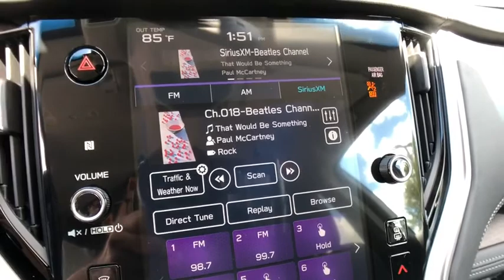2020 Subaru Outback Commerce, Farmington Hills, Novi, West Bloomfield, Troy, MI 20X1036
Crystal White Pearl New 2020 Subaru Outback available in Commerce, Michigan at LaFontaine Subaru. Servicing the Farmington Hills, Novi, West Bloomfield, Troy, MI area.

Recent Arrival! Crystal White Pearl 2020 Subaru Outback Limited Bluetooth / Hands Free Calling, Rear Backup Camera, 12 Speakers, AM/FM radio: SiriusXM, Auto High-beam Headlights, Auto-dimming Rear-View mirror, Distance pacing cruise control: EyeSight Adaptive Cruise Control, Exterior Parking Camera Rear, Front fog lights, Fully automatic headlights, harman/kardon Surround Sound Speaker System, Heated front seats, Heated rear seats, Memory seat, Perforated Leather-Trimmed Upholstery, Power driver seat, Power Liftgate, Power passenger seat, Radio: Subaru STARLINK 11.6 Multimedia Plus Sys, Wheels: 18 x 7J Black Aluminum Alloy.brbrSegment Leading AWD. Subaru is Kelley Blue Books 2017 Most Trusted Brand. 98% of Subaru vehicles sold in the last 10 years are still on the road today.